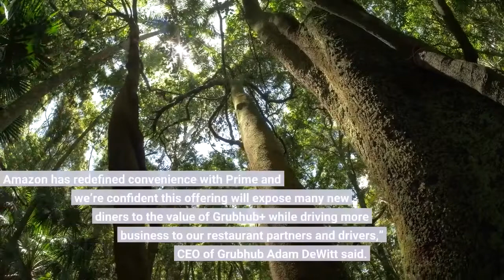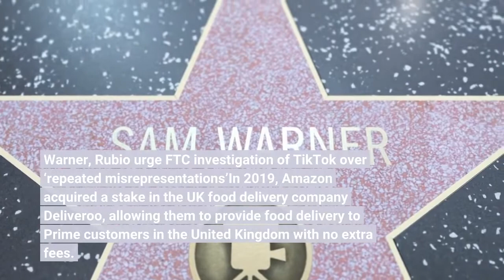Amazon takes stake in Grubhub offers food delivery to Prime customers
-The Washington TimesWednesday, July 6, 2022Amazon agreed Wednesday to take a 2% stake in Grubhub, in a deal that would see the expansion of food delivery benefits to their customers. The deal, confirmed by the European owners of Grubhub, Just Eat Takeaway, includes an option for Amazon to increase its stake to up to 15% if profits increase and more customers are brought in.“I am incredibly excited to announce this collaboration with Amazon that will help Grubhub continue to deliver on our long-standing mission to connect more diners with local restaurants. Amazon has redefined convenience with Prime and we’re confident this offering will expose many new diners to the value of Grubhub+ while driving more business to our restaurant partners and drivers,” CEO of Grubhub Adam DeWitt said. The deal will allow Amazon Prime members to take advantage of a Grubhub+ membership. This includes unlimited no-fee deliveries and increased access to rewards through the Grubhub app.“The value of a Prime membership continues to grow with this offer, and this year is shaping up to be a great time to enjoy the convenience, savings, fun — and deliciousness — that membership provides,” Amazon Prime executive Jamil Ghani said. This is not the first time Amazon has stuck its toe in the food delivery market. SEE ALSO: Sens. Warner, Rubio urge FTC investigation of TikTok over ‘repeated misrepresentations’In 2019, Amazon acquired a stake in the UK food delivery company Deliveroo, allowing them to provide food delivery to Prime customers in the United Kingdom with no extra fees. News of the deal sent stock prices for Grubhub competitors tumbling, but the partnership with Amazon comes after a punishing year for Just Eat Takeaway, which has seen its own value sink some 60% in a post-pandemic slowdown.